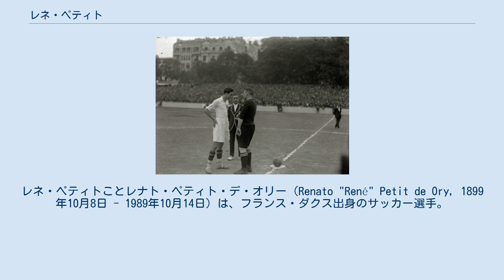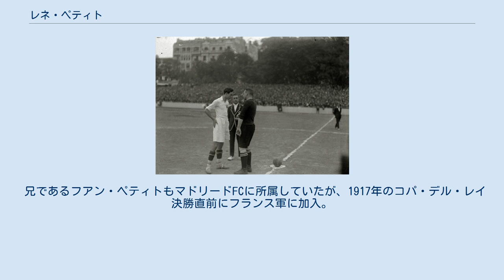レネ・ペティト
レアル・ウニオンの選手
レネ・ペティトことレナト・ペティト・デ・オリー（Renato "René" Petit de Ory, 1899年10月8日 - 1989年10月14日）は、フランス・ダクス出身のサッカー選手。
 フランス人の父親とスペイン人の母親の間に生まれる。
マドリードFCのリザーブチームに加入し、14歳でトップチームデビューした。
15歳の頃には、すでにレネはマドリードFCのスター選手の一人となっていた。
レネが所属している間、マドリードFCは2度コパ・デル・レイ決勝まで駒を進め、1917年には同タイトルを獲得した。
レネはマドリードFCで29試合に出場して13得点を記録した。
 1917年にレアル・ウニオンへと移り、1918年に決勝で古巣マドリードFCを破って2年連続でコパ・デル・レイを手にした。
その後も1924年、1927年と2度コパ・デル・レイを獲得。
また、アントワープオリンピックにも出場し、準決勝進出を果たした。
1933年に現役を引退した。
 兄であるフアン・ペティトもマドリードFCに所属していたが、1917年のコパ・デル・レイ決勝直前にフランス軍に加入。
第一次世界大戦で怪我を負い、そのままサッカー選手としてのキャリアを終えた。